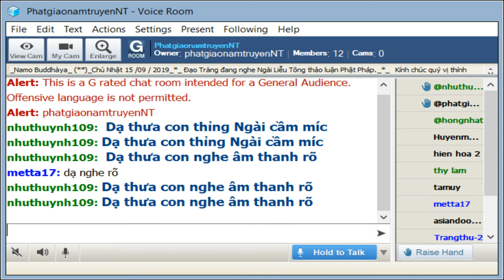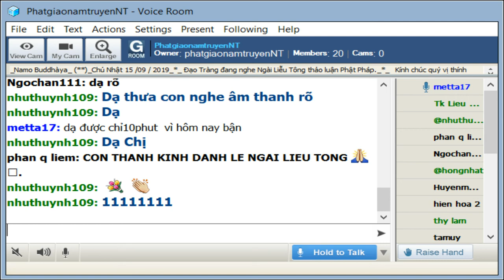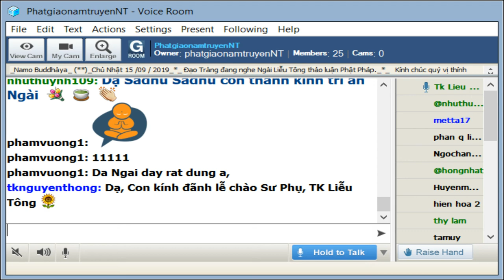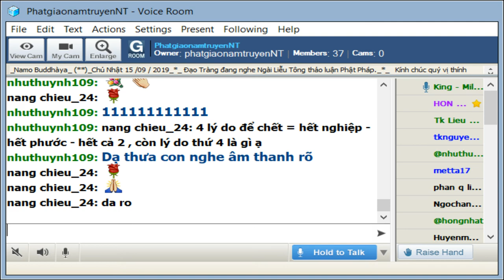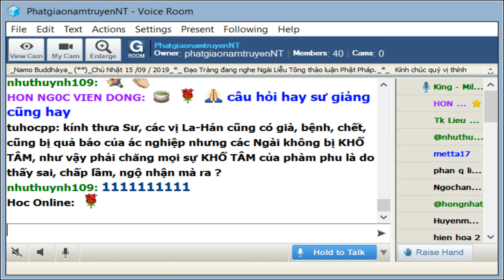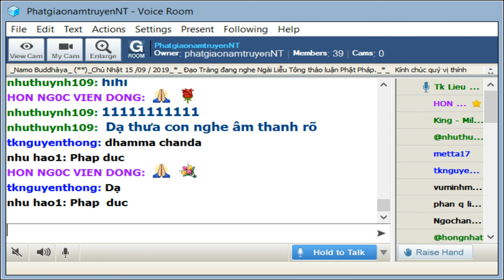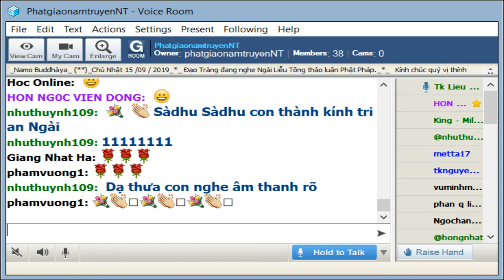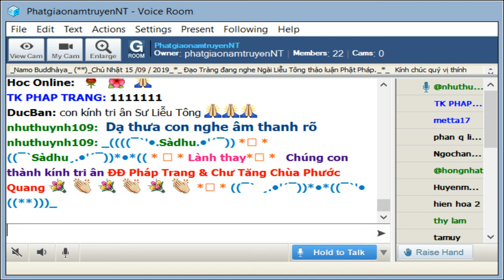PhatgiaonamtruyenNT Chủ Nhật Sep 15 2019_Ngài Liễu Tông Trả Lời Phật Pháp